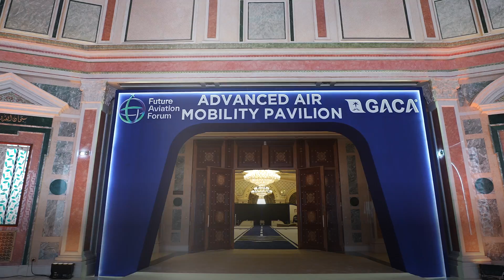Archer At Saudi Arabia's "Future Aviation Forum"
The past few days in Saudi Arabia have been incredibly rewarding. Here's a quick recap of our time at the Future Aviation Forum here in Riyadh, Saudi Arabia:

🤝 Hosted several key leaders from the region highlighted by His Excellency Saleh Al-Jasser, Minister of Transport & Logistics for the Kingdom of Saudi Arabia and Chairman of the General Authority of Civil Aviation (GACA) and His Excellency Abdulaziz Al-Duailej, President of GACA, and discussed our shared vision for the incredible potential electric air taxi's hold for the country's transportation and sustainability goals

🧑‍✈️ Announced an agreement with Etihad Aviation Training to support the recruitment and training of prospective pilots for Archer’s Midnight aircraft in Abu Dhabi to fly aircraft across UAE

✈️ Showcased Midnight in Saudi Arabia for the first time and helped lead conversations on the certification and implementation of advanced air mobility in the region